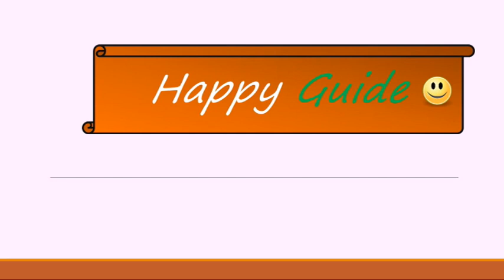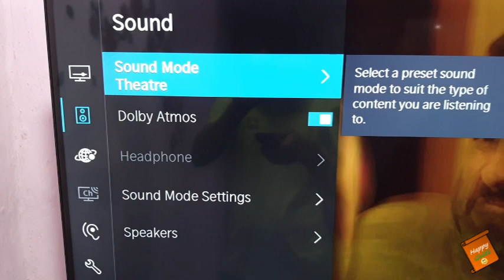Toshiba U5050 90 Day review | Toshiba 43 inch 4k tv 3 months review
Dosto, Mai, Happy Guide swaagat karta ho aap sabhi ka ek naye episode mai. In today's video, i have done 90 day review of toshiba u5050 43 inch 4k tv and covered below points:
-Toshiba 43 inch 4k tv picture quality review
-Toshiba 43 inch 4k tv audio & sound review
- Toshiba 43 inch 4k tv voice features
- Toshiba 43 inch 4k tv pros and cons
- Toshiba 43 inch 4k tv wifi issue

Toshiba TV Buying links:
U50 - 43
U50 - 50 inch
U50 - 55 inch
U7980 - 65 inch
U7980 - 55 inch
L50 - 43 Inch
L50 - 32 Inch

Amazon Firestick